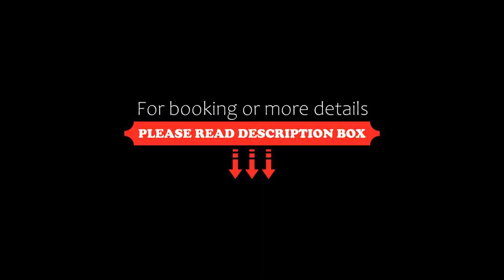Molerite Complex, Bansko, Bulgaria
About Property:
Bansko’s Molerite Complex has a spa centre, solarium, steam bath, fitness area, relaxation room, sauna, and hydro massage facilities. The property has a winery and the closest ski lift is just 900 m away.
All units have a private bathroom, and floral wall decorations. Several have a separate bedroom and living room, and some have a balcony. Wi-Fi is available free of charge.
Molerite Complex’s restaurant serves traditional Bulgarian cuisine. Food and drink can be en...
Property Type: Hotel
Address: 39 Glazne Str, 2770 Bansko, Bulgaria
Searching For
1. Molerite Complex - Bansko - Bulgaria
2. Molerite Complex - Bansko - Bulgaria Address
3. Molerite Complex - Bansko - Bulgaria Rooms
4. Molerite Complex - Bansko - Bulgaria Amenities
5. Molerite Complex - Bansko - Bulgaria Offers and Deals
Audio Credit:
Track Title: Blank Slate
Artist: VYEN